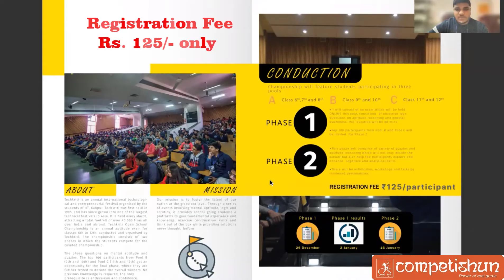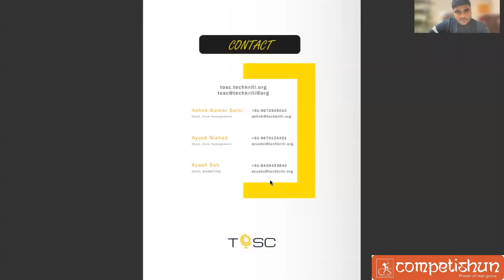TECHKRITI Open School Championship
clear neet without coaching
neet preparation 2023 without coaching
clear neet in first attempt
neet preparation from youtube channel
neet preparation on youtube
how to prepare for neet from youtube
neet study on youtube
best youtube channel for neet preparation
best youtube channel for neet preparation 2023
best neet youtube channel
neet preparation online coaching
free neet coaching online